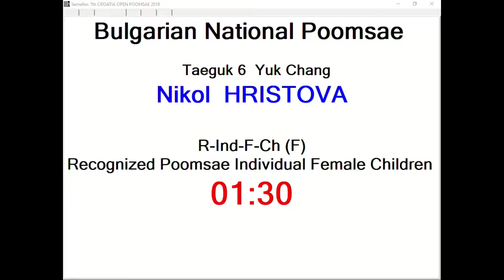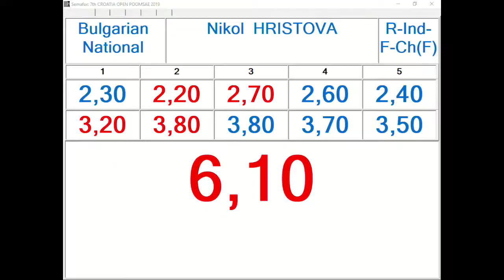R Individual F Children Nikol Hristova 12,60